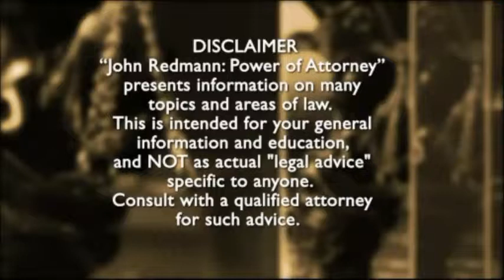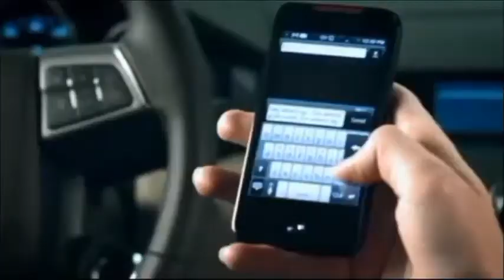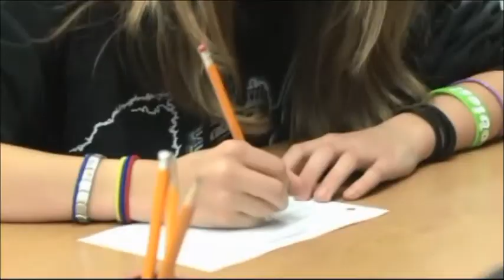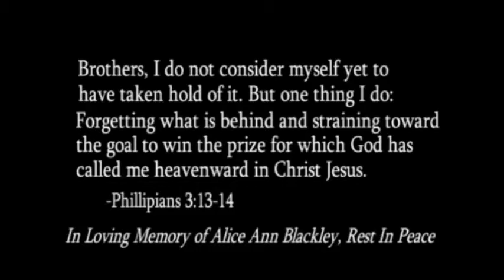Voting Rights Act, Reps Kevin Pearson, Wesley Bishop